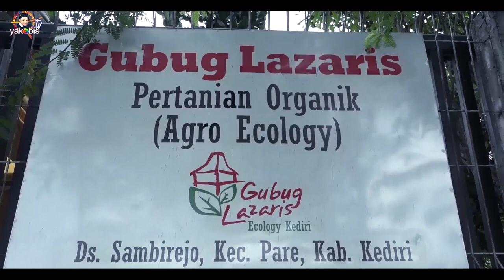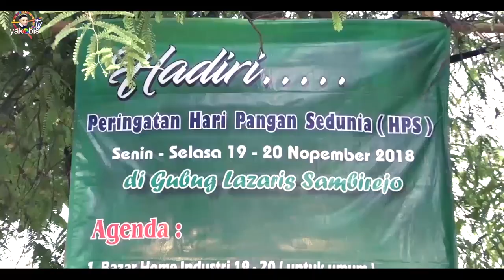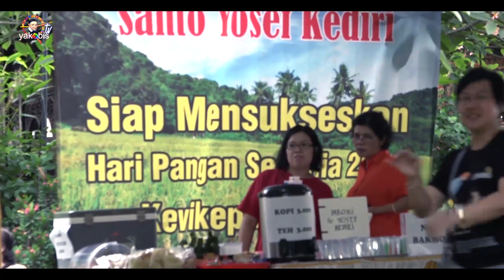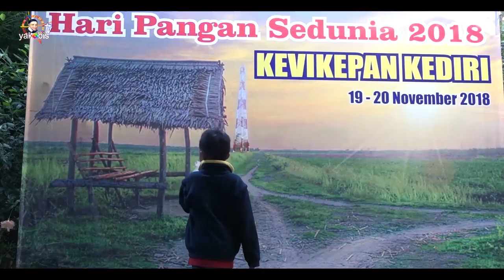Umat Yang Bersahabat Dengan Alam. Hari Pangan Sedunia